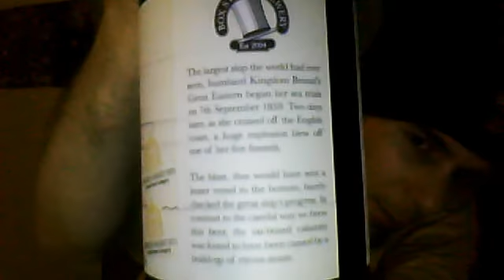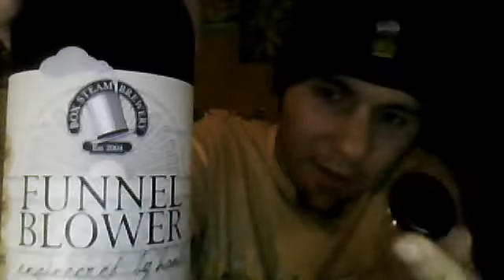Box Steam Brewery:Funnel Blower